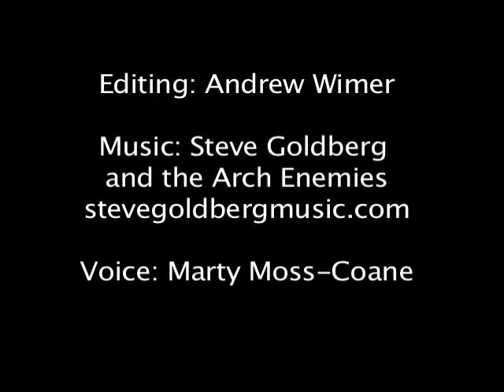Philly Photo Day 2012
Hear what radio personality Marty Moss-Coane has to say about the Philadelphia Photo Arts Center and Philly Photo Day!

Special thanks to Andrew Wimer for making this video.